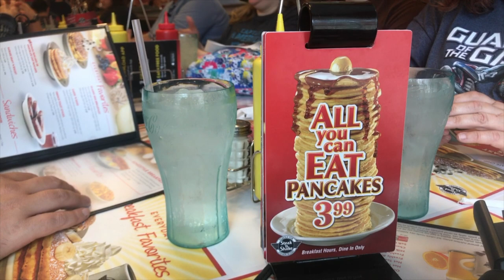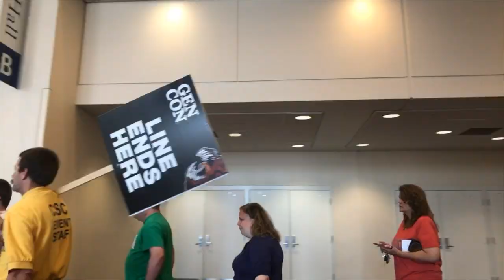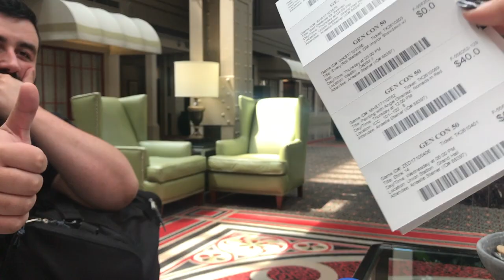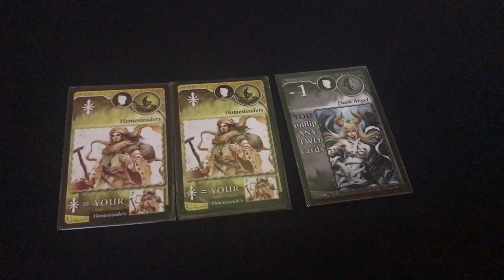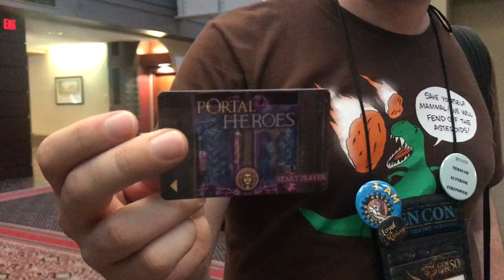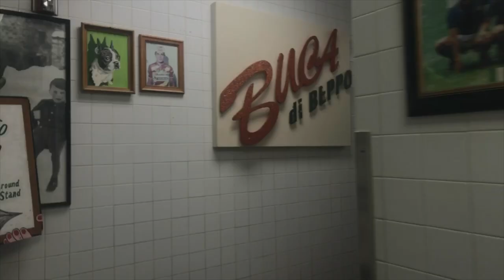Gen Con 2017: Day 0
Pick Up And Go Games: pickupandgogames.com

Nelly xxx